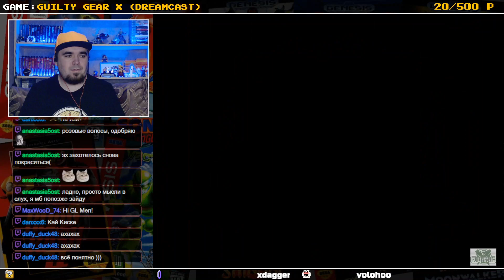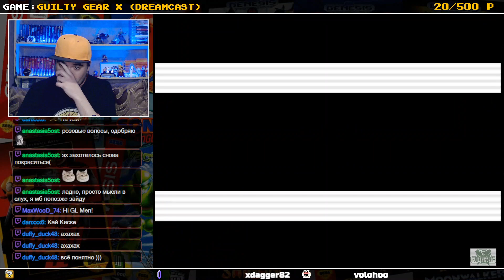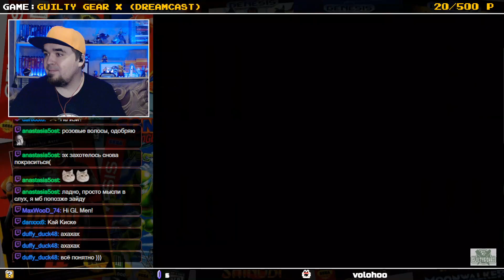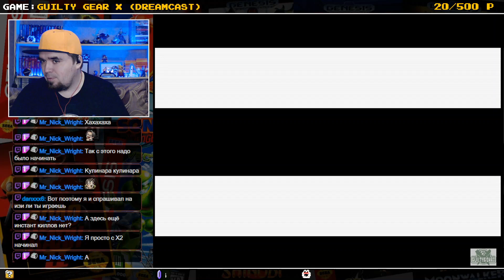GUILTY GEAR X ► DREAMCAST ► ПРОХОЖДЕНИЕ